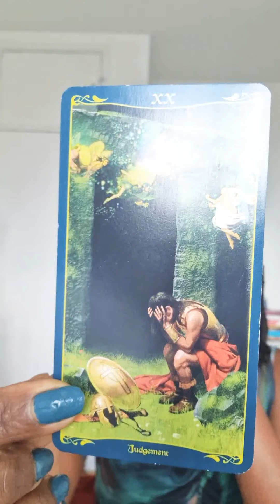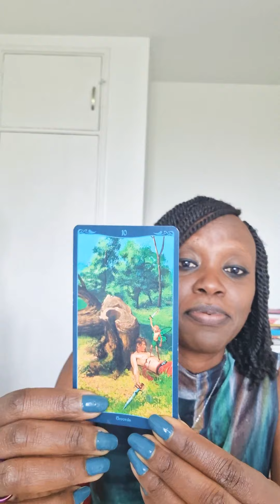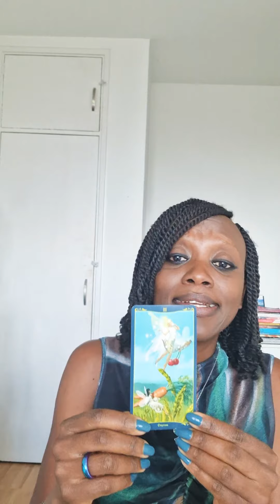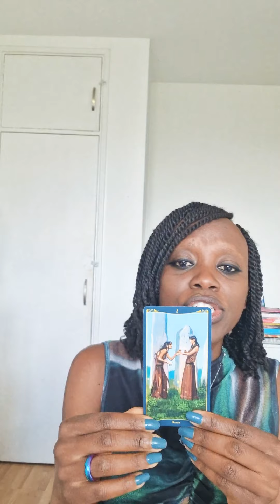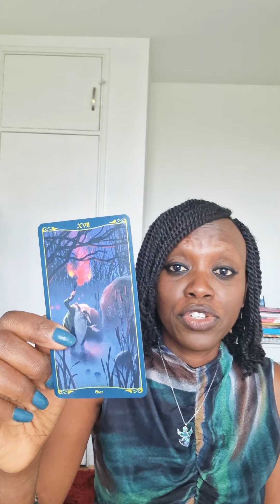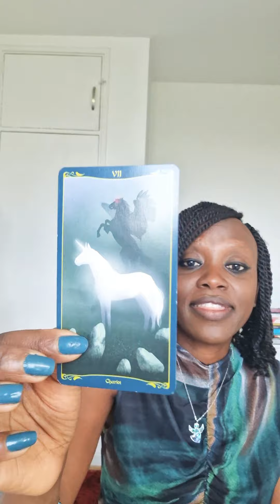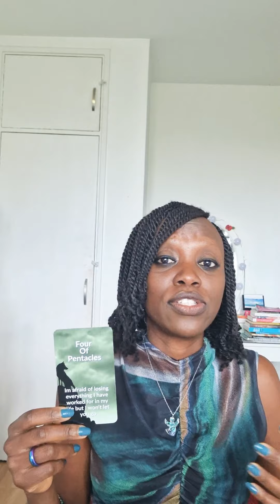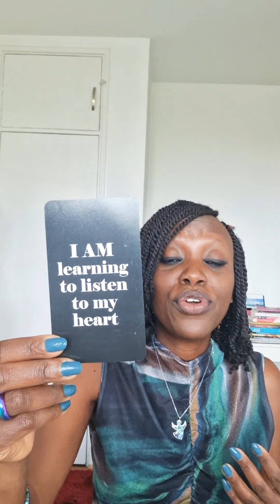DM: I desire true love. DM coming out of the darkness moving towards the light🕯🕯TWIN FLAMES💛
A deep dive into what is going on with your DM.

Cards Used
Tarot of the Celtic Fairies - Mark Mcroy
Divine Masculine Message Tarot - Liz Harrison
Divine Masculine Takes Charge Affirmations - Sandra Cole
Twin Flame Oracle - A Divine Love